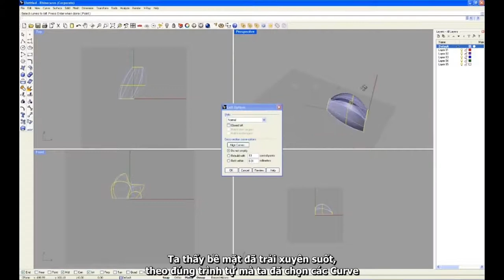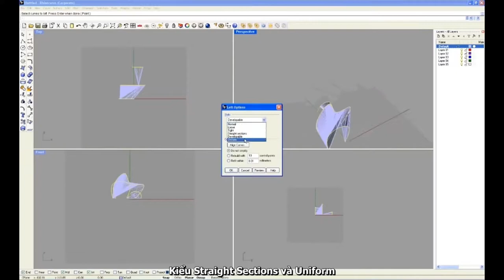RHINO 09 CAC THAO TAC LENH LOFT